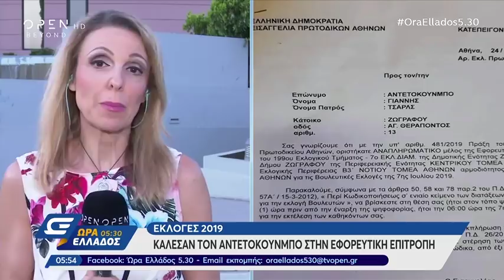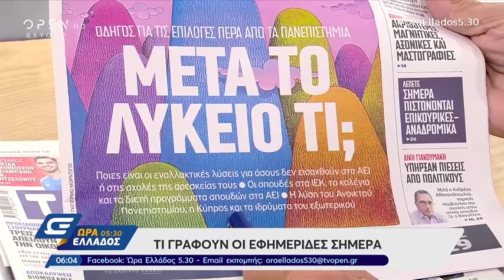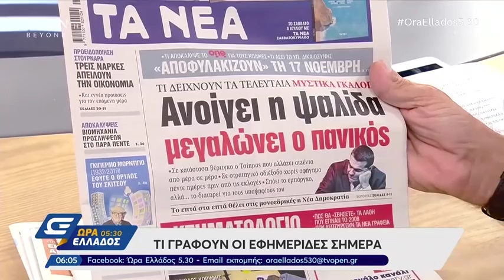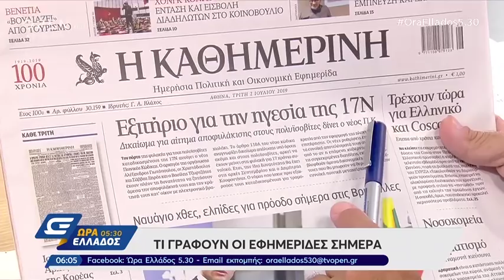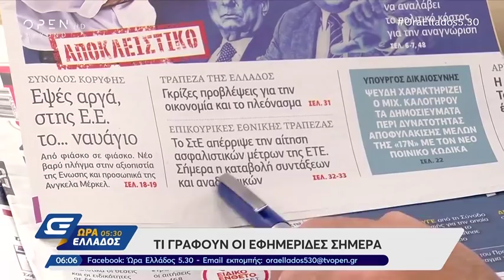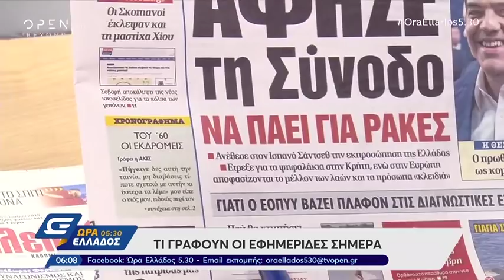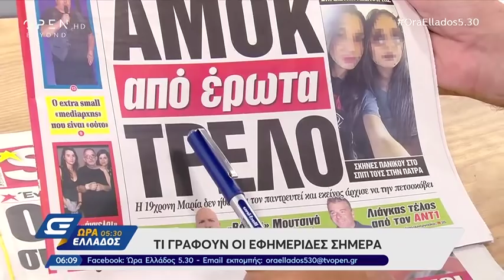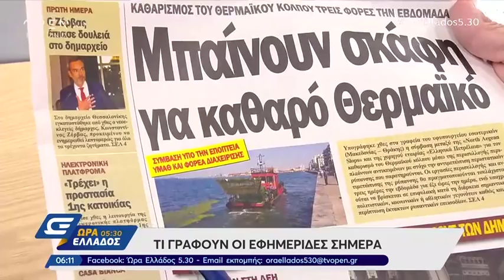Ώρα Ελλάδος 05:30 2/7/2019 | OPEN TV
Η Αμαλία Κάτζου και ο Βαγγέλης Γιακουμής σχολιάζουν την επικαιρότητα καθημερινά με λεπτομέρεια προσφέροντας την πρώτη, πρωινή ενημέρωση. Καλεσμένοι στην εκπομπή ήταν: o Γιώργος Χριστοφορίδης από τον ΣΥΡΙΖΑ, ο Δημήτρης Βαρτζόπουλος από τη ΝΔ, ο Βαγγέλης Μαρούπας από το ΚΚΕ, η Βασιλική Κατριβάνου υποψήφια βουλευτής ΣΥΡΙΖΑ και ο Μάξιμος Σενετάκης υποψήφιος βουλευτής ΝΔ.